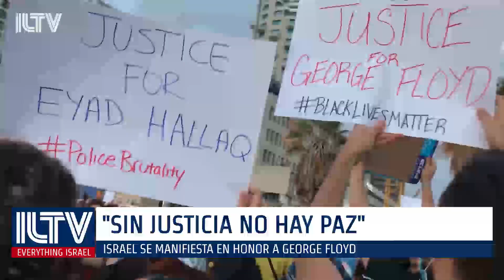ILTV Resumen de noticias de Israel en español 04/06/20: Israel teme por un segundo brote de COVID-19